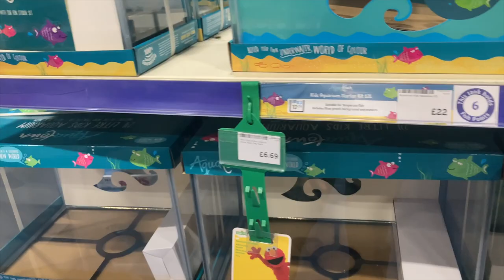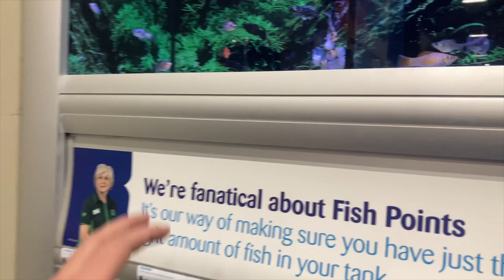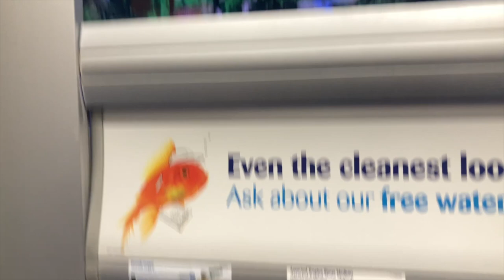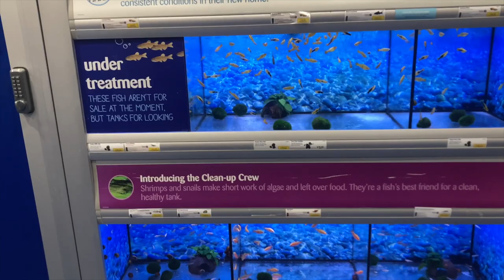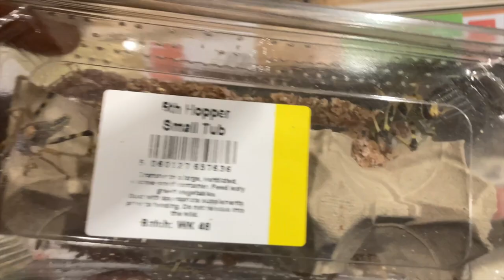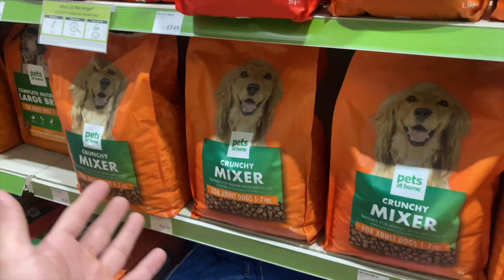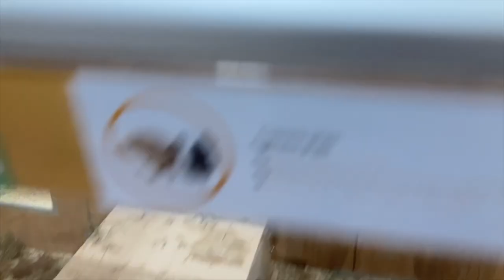London मैं Pet shop nahi Pet Mall hai🤯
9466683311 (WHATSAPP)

pet shop boys, pet shop boys always on my mind, pet shop boys west end girls,pet shop in delhi, pet shop dog,EXPLORING PETSMART, ! ANIMAL FRIENDS EVERYWHERE!, pet at home